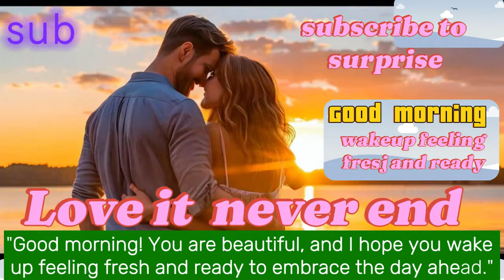Morning Serenity: Relaxing Nature Scenes to Begin Your Day"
tart your day with tranquility and peace by immersing yourself in our soothing morning video. 🌅✨

In this calming video, you'll experience breathtaking scenes of nature gently awakening. From the serene glow of sunrise over tranquil lakes to the soft rustling of leaves in a peaceful forest, each moment is designed to help you center your mind and embrace the day with a sense of calm and renewal.